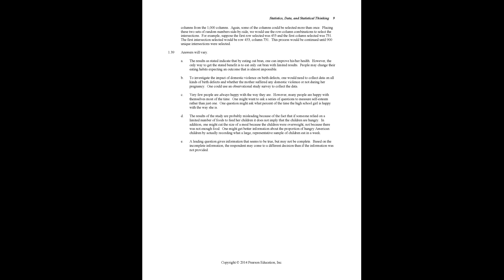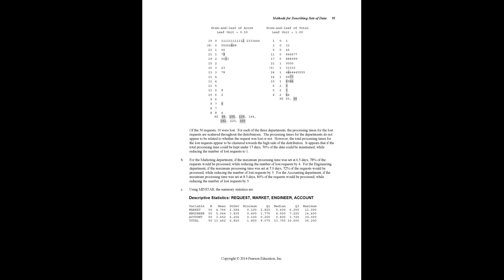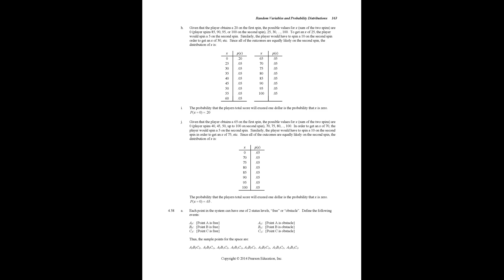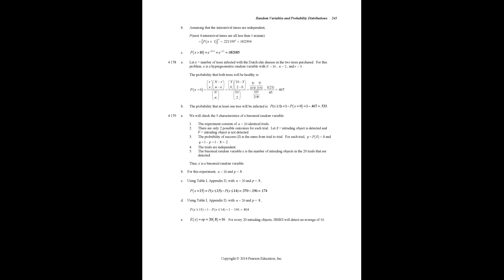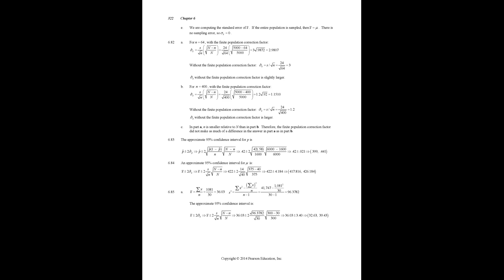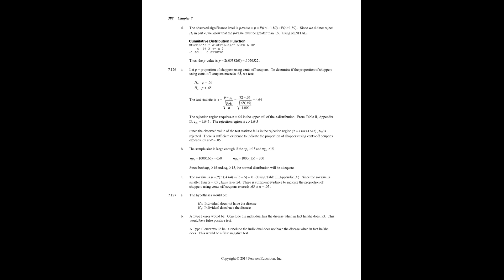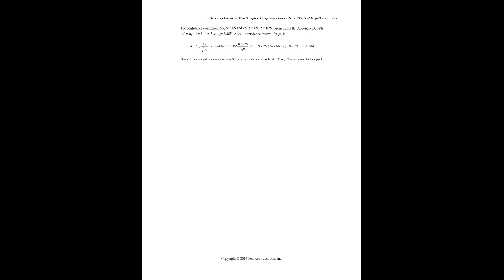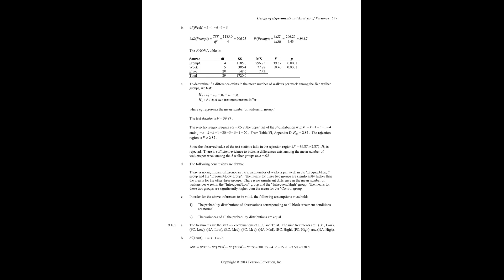Instructor's Solutions Manual for Statistics for Business and Economics by Nancy Boudreau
James T. McClave, University of Florida
P. George Benson, College of Charleston
Terry T Sincich, University of South Florida

if you need any solution manual, book, solution of any mathematical problems or installation of any software, comments in detail we will try to provide you.